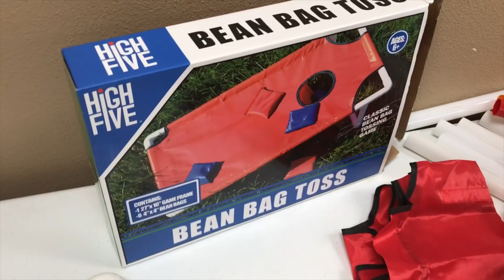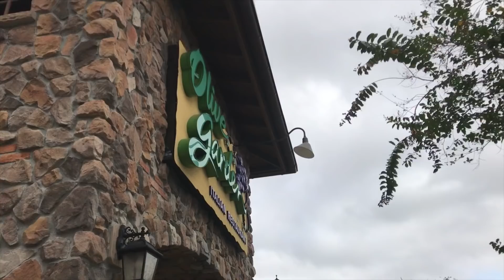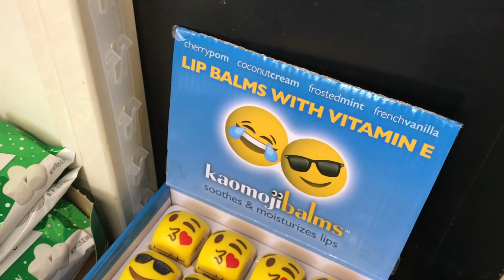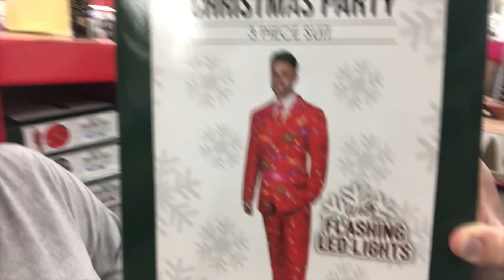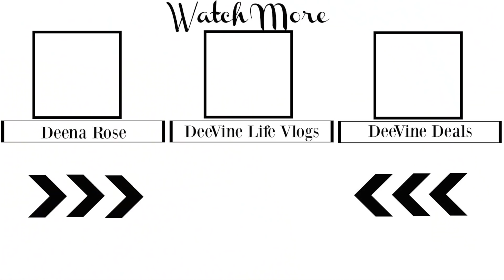SHOP WITH ME | VLOGMAS DAY 3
Join us for Vlogmas day 3 and shop with me.

LIGHTING

——TRIPOD——
Sunpak Ultra 6000PG

CAMERA

Canon EOS Rebel T4i DSLR with 18-55mm EF-S IS II Lens:

MIC

——SD CARD———-

ScanDisk Extreme

Editing Software

Movie on the Mac Book Pro 15” Retina Display:

About This Video:

Join us for a fun family vlog and see what fun things we found while shopping at Dollar Tree and Michaels.